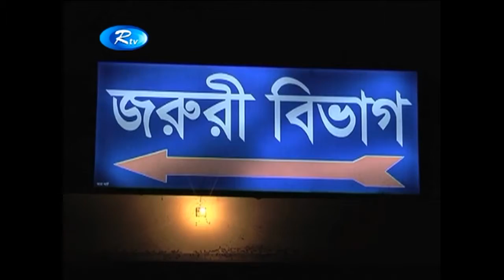আট জেলায় কথিত ‘বন্দুকযুদ্ধে’ আরো নয়জন নিহত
Watch Rtv Full News :

RTV has all your favorite content under one network which will give you Unlimited Entertainment,
On Demand!
Find more of RTV Youtube:
RTV in a nutshell:
RTV is one stop entertainment service. We provide nonstop entertainment through our multiple
YouTube channels, where entertainment content are uploaded daily for viewers worldwide.
avoid methods of copying or duplicating the content, and help us support anti-piracy measures in
- Team RTV
Creators Support:
To submit your channel, click on this now!
If you are a YouTube creator, how would you feel when someone with hardly any YouTube
knowledge swipes your creativity and hard work with an unauthorized upload? RTV is here to
prevent that from happening! We, RTV helps to grow YouTube channels for creators. We have
YouTube Certified team members to optimize your channel and help reach your content to the right
audience.